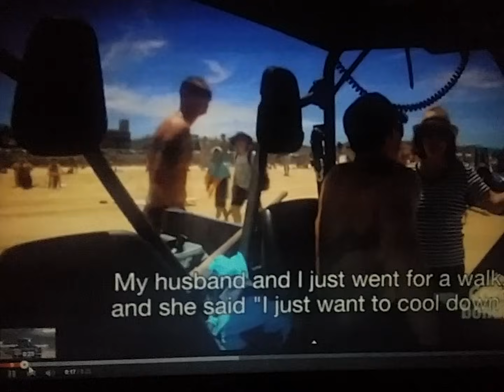វិឌីអូឯកសារការជួយសង្ក្រោះមនុស្សលង់ទឹក (ជាភាសាខ្មែរ)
បុរសម្នាក់ បានស្លាប់រយ:ពេល ៥ នាទីទៅហើយ ប៉ុន្តែត្រូវបាន ជួយស្រោចស្រង់អាយុជីវិតមកវិញបាន ដោយសារតែ ការប្រើវិធីសាស្ត្រសង្គ្រោះដែលត្រឹមត្រូវ និងមានប្រសិទ្ធភាព៕
(ការបកស្រាយនិងពន្យល់នៅក្នុងវិឌីអូនេះ ក្នុងគោលបំណងដើម្បីអប់រំនិងផ្តល់ចំនេះដឹង វិឌីអូនេះមិនអាចយកមកធ្វើជាមតិយោបល់ជំនួសការសំរេចចិត្តរបស់អ្នកជួយសង្គ្រោះឬគ្រូពេទ្យឬតាមសភាពជាក់ស្តែងនោះទេ ខ្ញុំសូមមិនទទួលខុសត្រូវរាល់ហេតុការណ៍ដែលពាក់ព័ទ្ធនឹងវីឌីអូនេះ)។